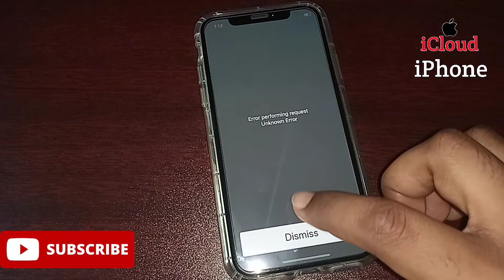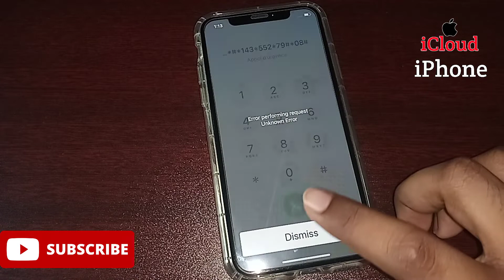How To Unlock any iPhone Forgotten Passcode